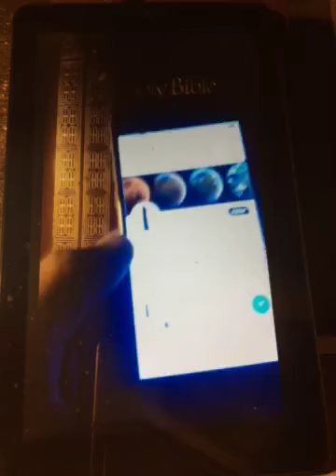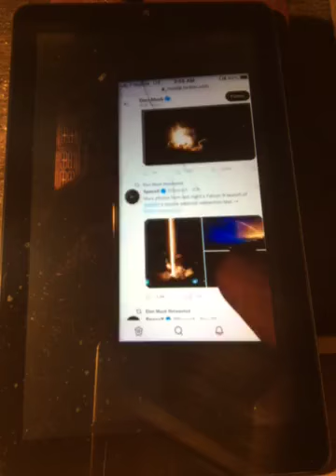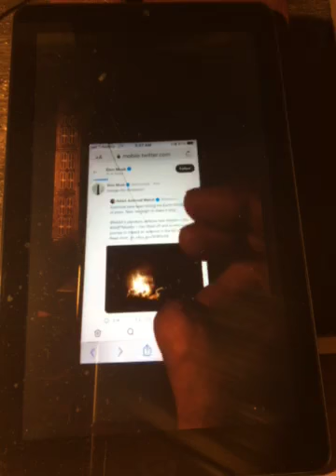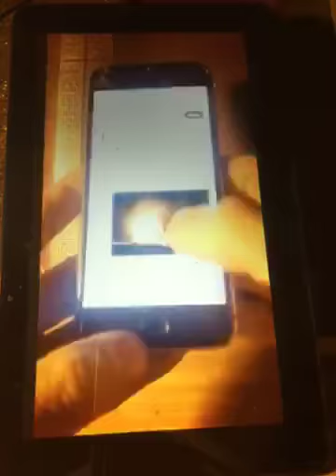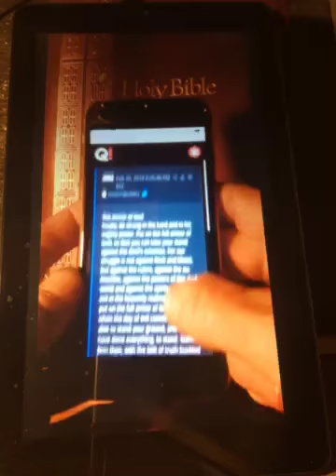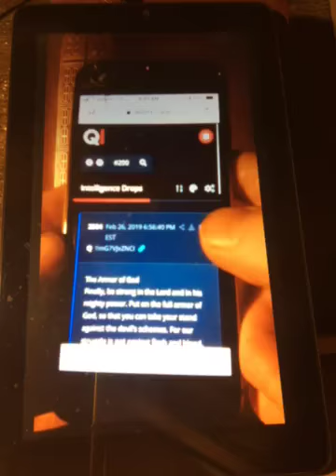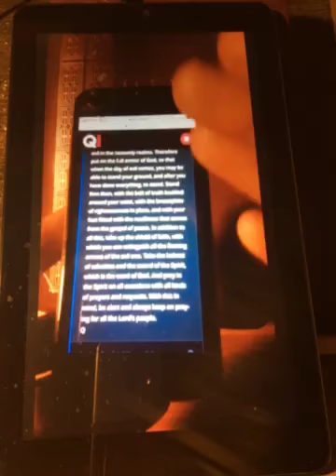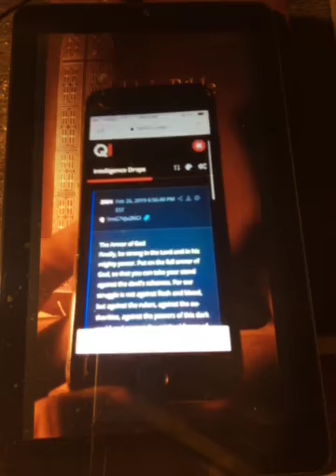Q is not political but Biblical 🙏